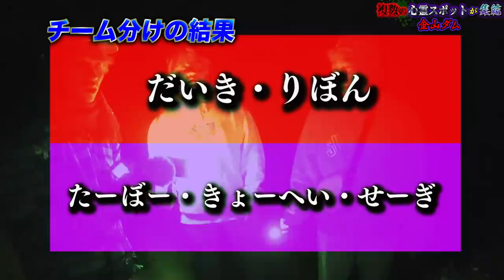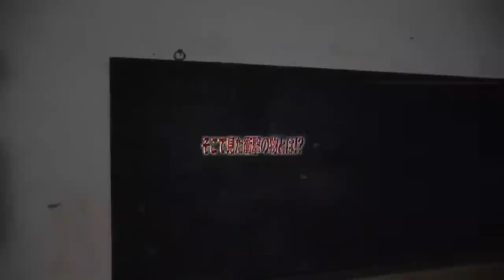【心霊現象】ついに発見した本当にヤバい心霊スポットにて凍りつく恐怖現象が起きた…。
中編の動画はこちらから見れます↓
【心霊現象】女性の●体が見つかった恐怖のトンネルにてあまりにヤバい事実が発覚した…。

日程↓
3月28日（大阪）
3月29日（名古屋）
4月12日（東京）

★ED曲
「No Title」
↓ダウンロードはこちらから↓